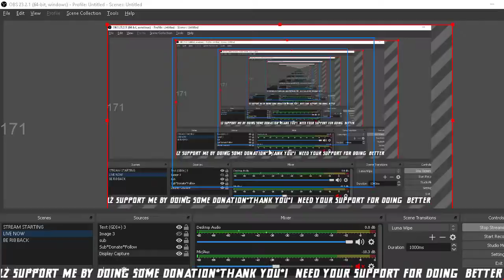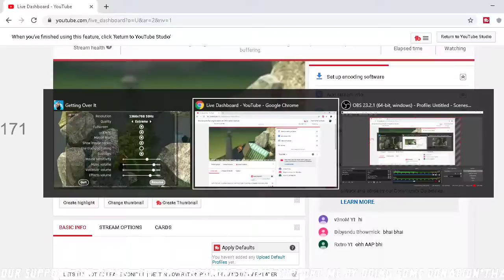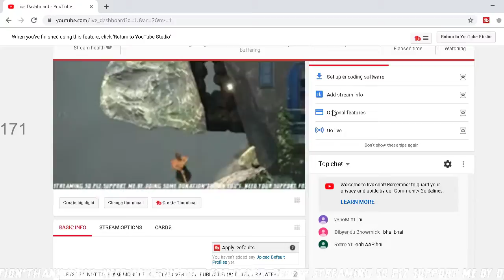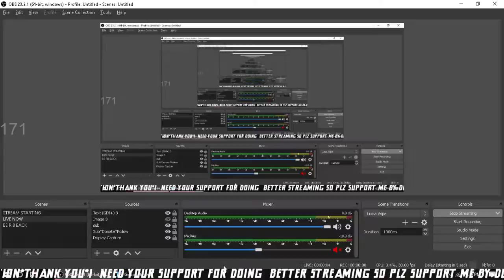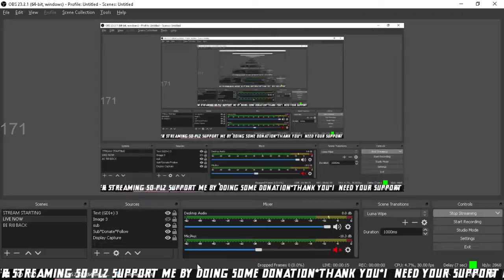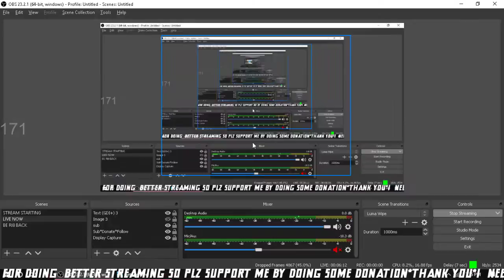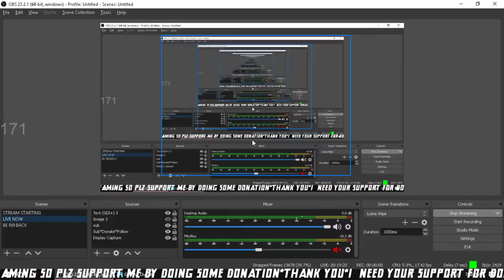LETS TRY NOT TO BRAKE MONITOR | GETTING OVER IT ON PUBLIC DEMAND GTA V RP LATER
1.ABHISAKE-600RS
2.SIDDHARTH SHANKAR-120RS
3.MARVIN-100RS
4.RISHAB SINGH-60RS
5.BUNNY-50RS
6.Sumânk Rajpøøt-30RS
7.INDIAN GAMER-20RS
8.INDIAN GAMING-20RS
9.MARIO SUAREZ-10RS
10.ANAN SINGH-10RS
11.???

!ABOUT ME-
I AM BOY WHO LOVE TO PLAY GAMES..MY AGE? I AM 20 YEARS OLD
AND I AM THE OWNER AND CAPTAIN ON TITANIC BUT NOT SHIP.. TELL ME WHEN U FOUND IT..

!DETAILS
2)!discord  (WRITE THIS TO GET OUR TITANIC ARMY LINK)
3!uptime    (WRITE THIS TO KNOW UR WATCH TIME FOR GIVEWAY WINING)
4)!aim     (WRITE THIS TO KNOW OUR AIM)
5)!tournament

!GAMENAME-
PUBG PC- TITANaYT
PUBG MOBILE- TITAN|DELTA
FORTNITE- ALPHAYTTITANIC
RUST- TITANICALPHA
GTA V- ALPHATITANYT
CS GO- TITANICALPHAYT

!SETUP-
AMD FX 3600
GT 730
6 GB RAM
1 TB HD
DELL 19 INCH
ASUS ROG
LOGITECH SET

«BTW GAREEB KA SETUP»

!RULES-
1. Self-advertising of any type = timeout. Repeated = ban
2. Racist comments = timeout. Repeated = ban
3. Negative comments during the stream, like noob/camper/you suck/etc = timeout. Repeated = ban
4. Excessive bad language in general = timeout. Repeated = ban
5. Spamming = timeout. Repeated = ban